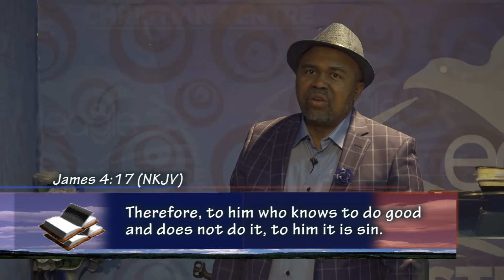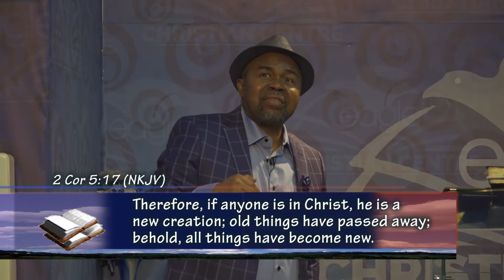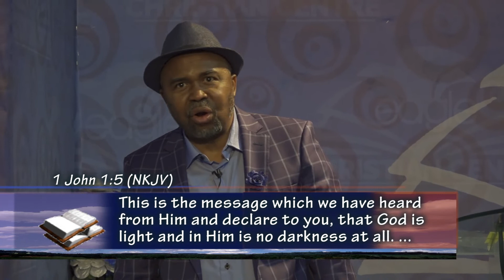Bro. Loto on: True Repentance 7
True Repentance